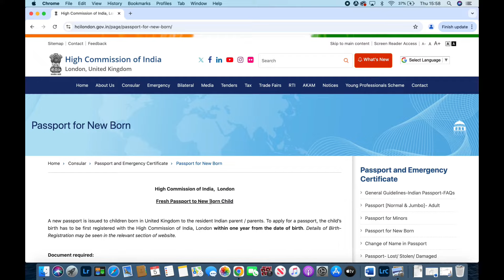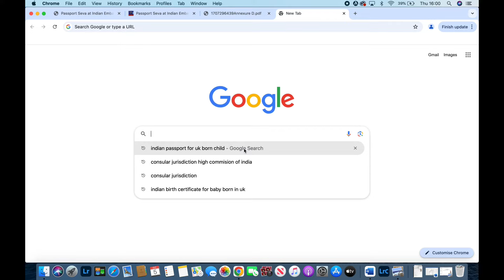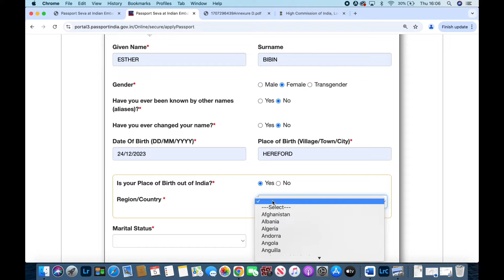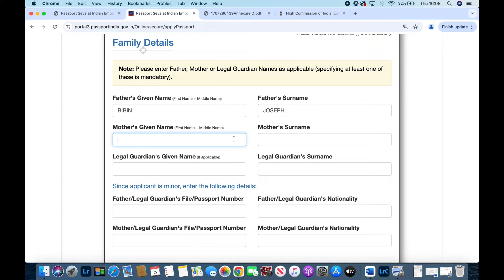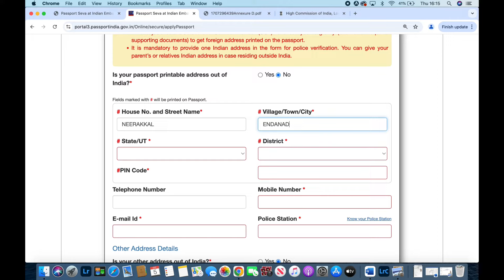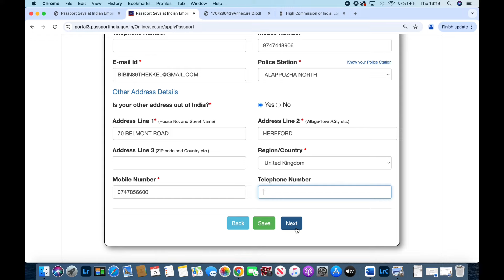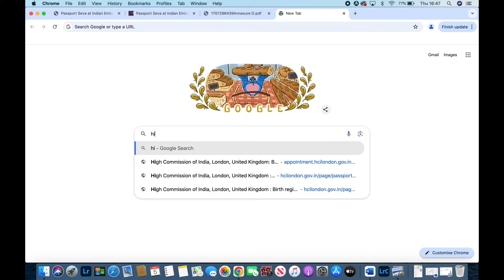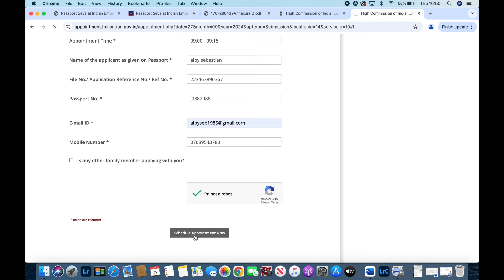Step-by-Stepguide to Get an Indian Passport for a UK-born Indian Child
This guide provides a step-by-step process for obtaining an Indian passport for a child born in the UK to Indian parents. It covers the necessary documentation, eligibility criteria, and the application procedure, ensuring a smooth and hassle-free experience. Whether you're navigating the online application process, submitting supporting documents, or attending a consular appointment, this guide will help you understand each step clearly, helping you secure an Indian passport for your child efficiently.